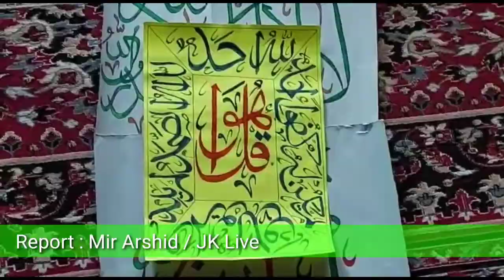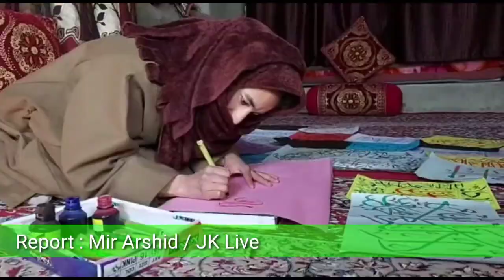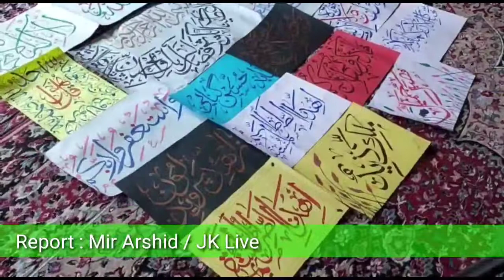Meet a 22 year old Mazamil jaan from Nowgam Verinag in District Anantnag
Meet a 22 year old Mazamil jaan  from Nowgam  Verinag in District Anantnag known for her calligraphy work.she  is also pursuing Graduation